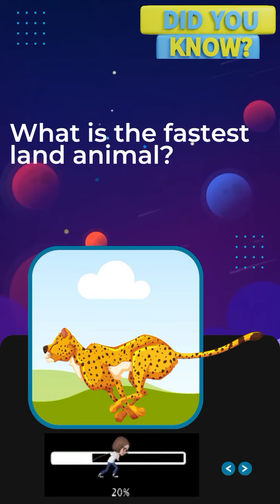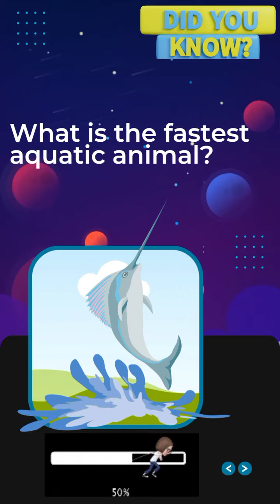Trivia Questions About Bugs and Animals Tyrannosaurus Rex Elephant slug cheetah Sailfish